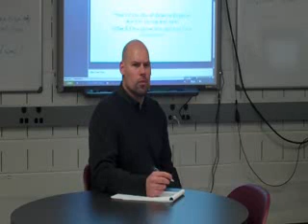Tuning Protocol Check Sheet.wmv